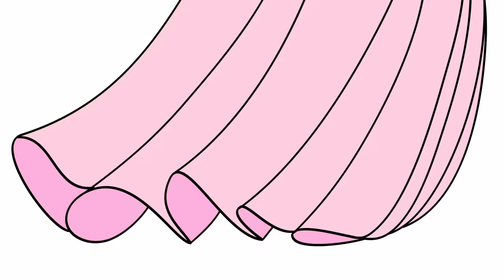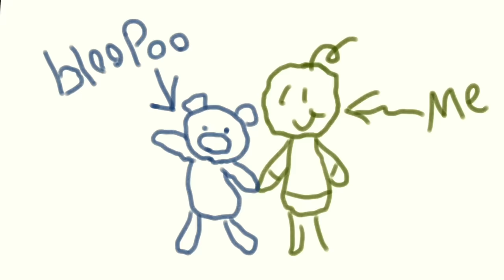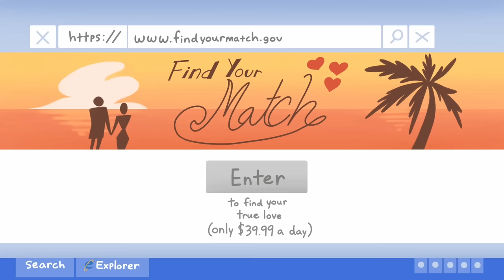My Grandma Emma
Happy holidays everyone! Sorry for taking so long on this one, it's really special to me, so I took my time. :)